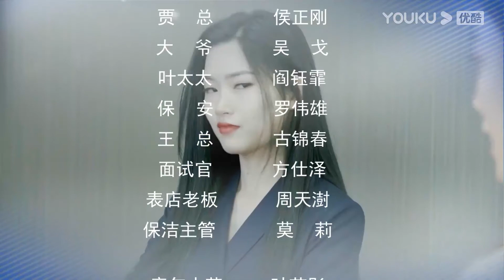ENGSUB【FULL】村姑脱下马甲变千金，打脸所有人！| 原来我是千金大小姐 Turns Out I'm a Trust Fund Kid EP12 | YOUKU